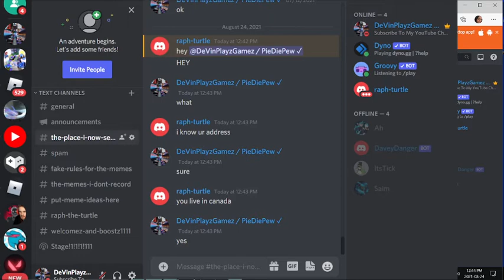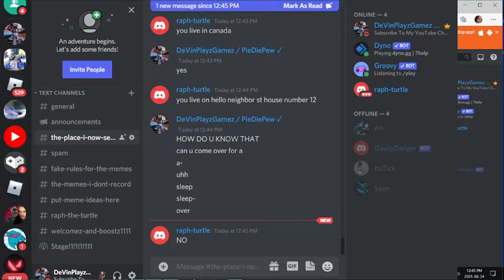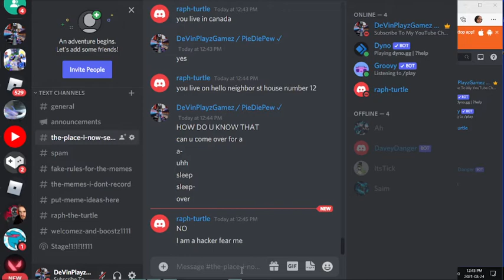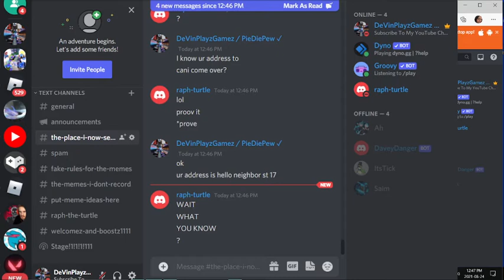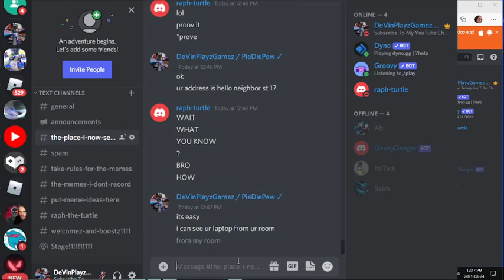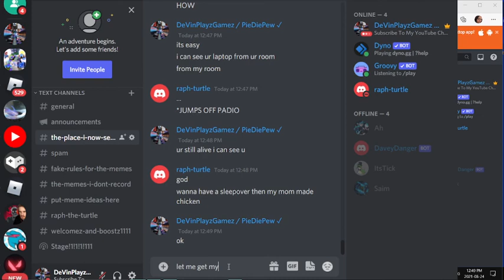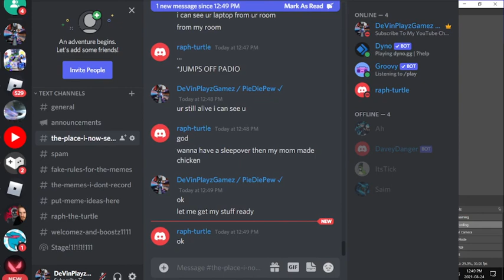When a Discord Hacker Finds Your Address (Meme)